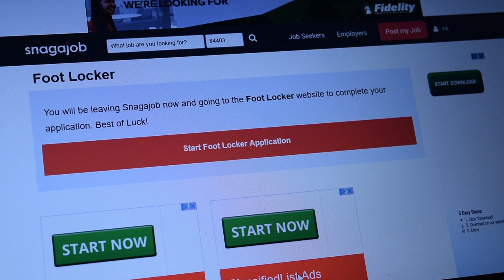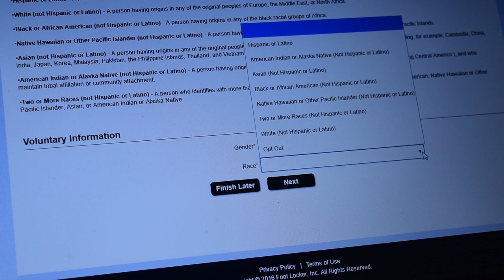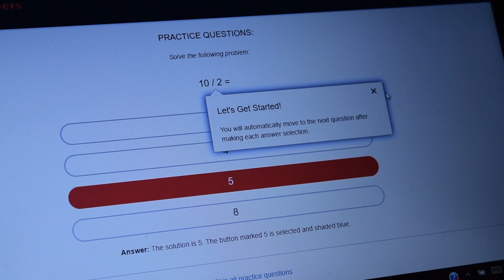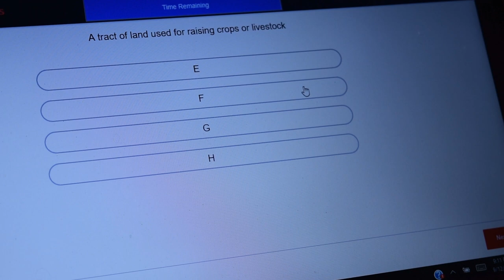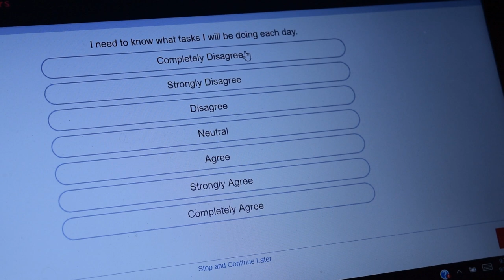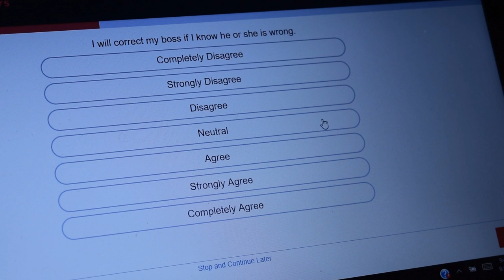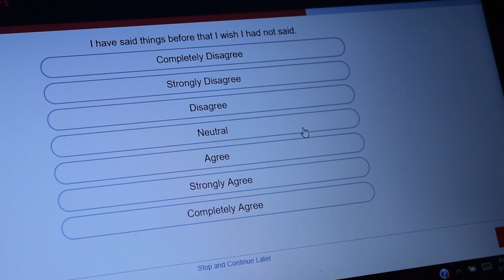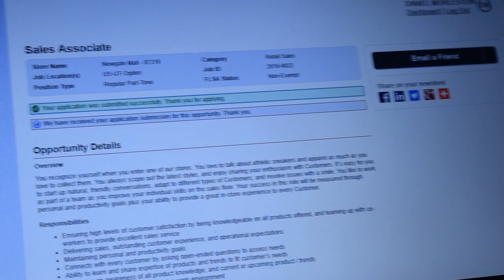Foot Locker Online Job Application - UNBELIEVABLE!!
I applied for a job as a shoe salesperson at Foot Locker in the mall. The process involved was absolutely ridiculous!